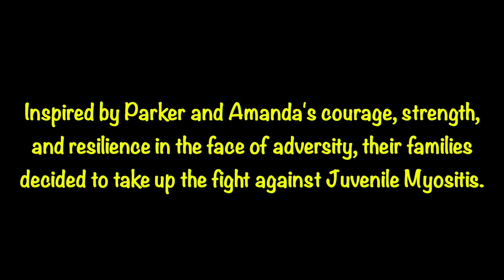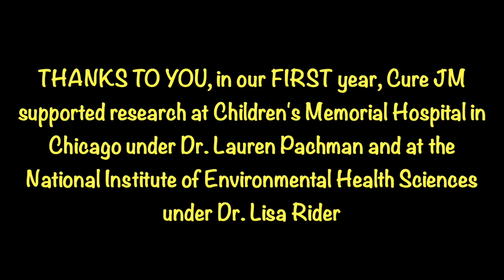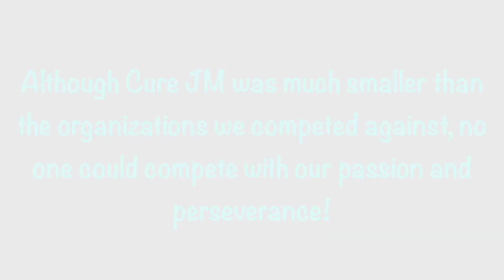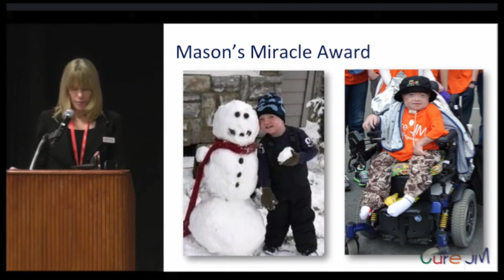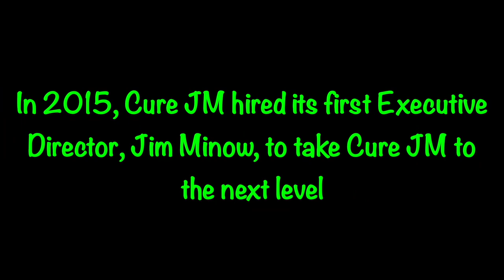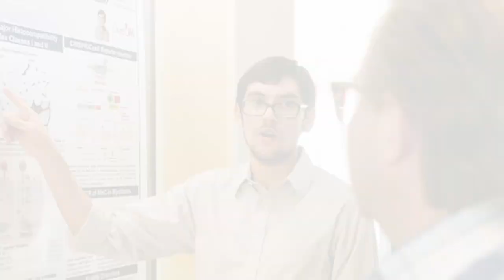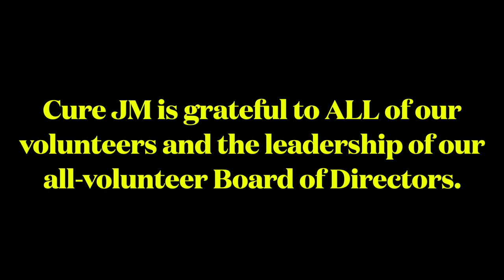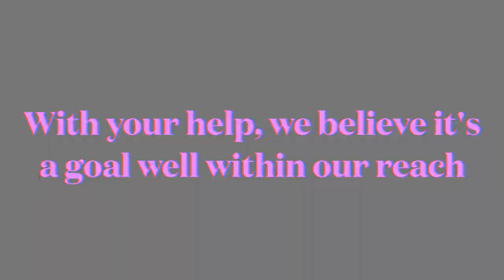Cure JM 20th Anniversary in Pictures